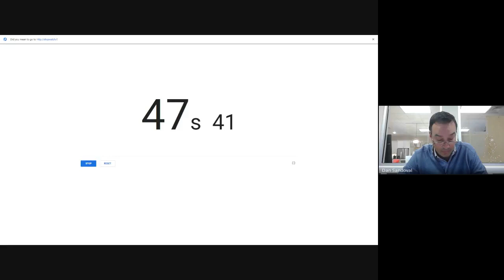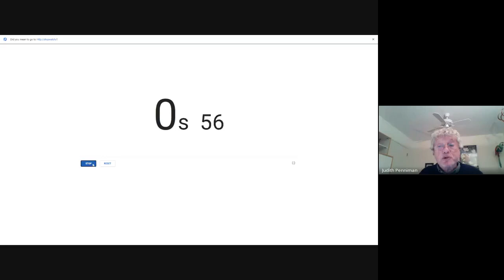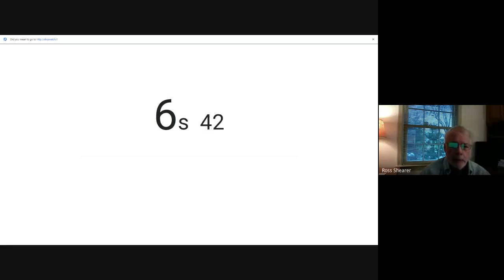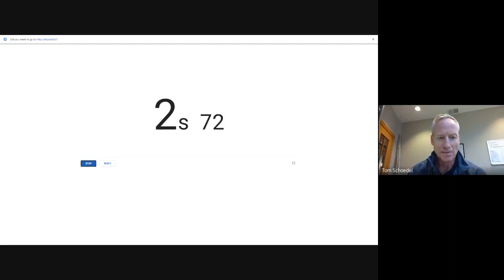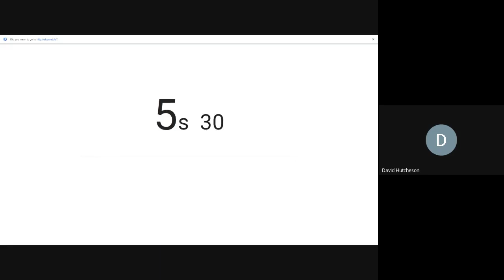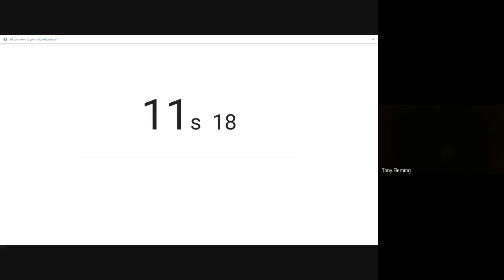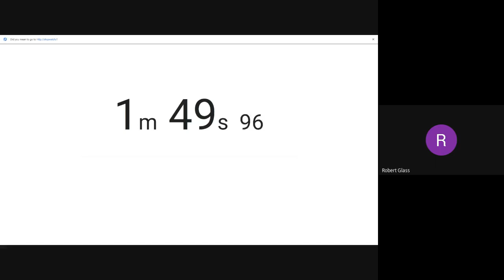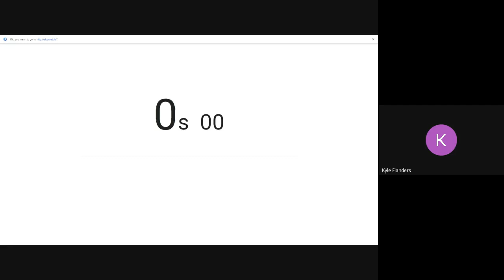Board of Housing and Community Development December 14, 2020